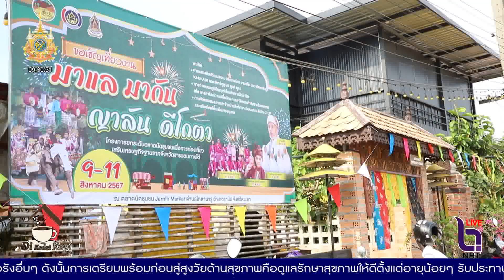ไฟดับไม่เป็นอุปสรรค เปิดงานตลาดนัดชุมชน มาแล มากัน ญาลัน ดีโกตา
ดีกือดาโกปี ประจำวันอังคารที่ 13 สิงหาคม 2567 - ไฟดับไม่เป็นอุปสรรค เปิดงานตลาดนัดชุมชน มาแล มากัน ญาลัน ดีโกตา